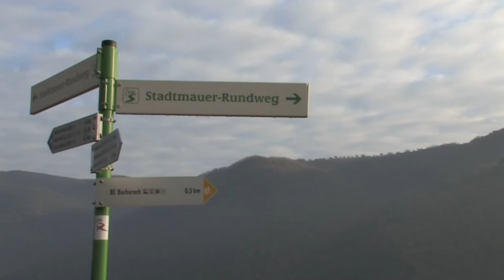Burg Stahleck-Bacharach: History und Impressionen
from our series: historic landscapes and towns. Part of a filmTValf production series. Production: Ulf Pindur and pegahornrecords. January 2012.